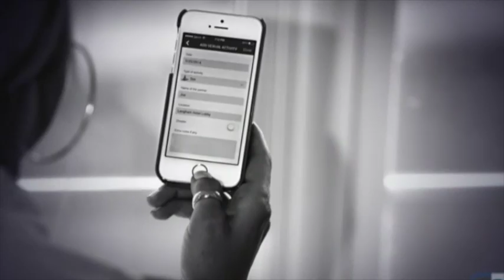Girl At The Bar - Part 1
This week on Dirty Water News, In the SAC debuted Dr. Sarah’s new segment “Girl at the Bar”. Every week at the end of the segment Dr. Sarah will be answering sex/relationship questions that you are too afraid to ask! No topic is off limits!

The question she answered this week was.. Do women really like dick pics?!? Make sure you click on last weeks episode of In the SAC to find out! We welcome everyone to send over their questions to our Twitter handle @TheSACApp. Remember if you don’t ask her you will never know! And maybe she will ask you to personally come star in one of her segments!